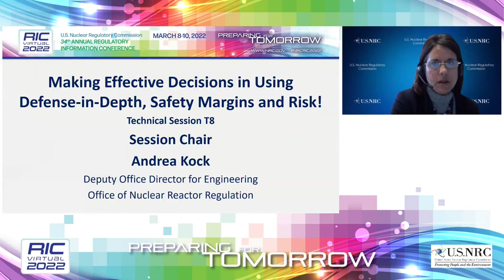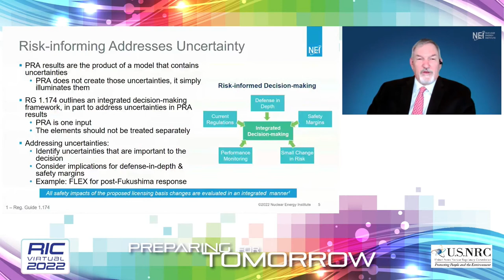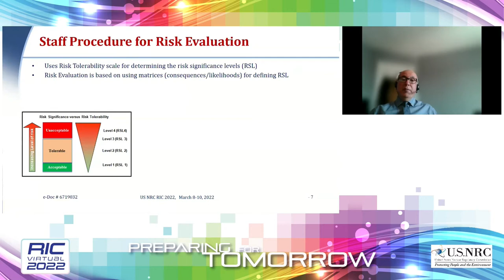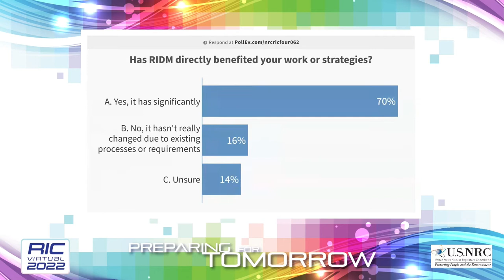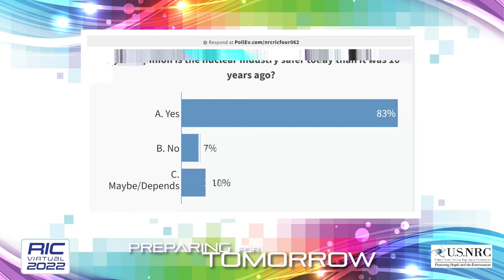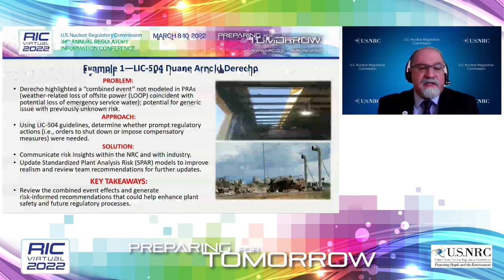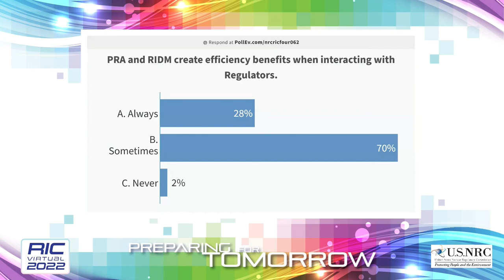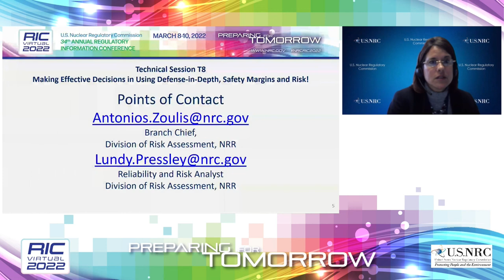RIC 2022 T8 Making Effective Decisions in Using Defense in Depth Safety Margins and Risk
T8  Making Effective Decisions in Using Defense in Depth, Safety Margins, and Risk!
Panel members will talk about the effective application of risk-informed decisionmaking (RIDM), including robust discussions of practical examples, best practices/lessons learned, successes, and challenges on how considerations of risk have helped keep our focus on safety. The session will cover misconceptions about the role of risk considerations in defense in depth and how we integrate the use of RIDM with deterministic reviews for effective decisionmaking. Additionally, the NRC and external stakeholders will highlight both the positive benefits and potential pitfalls of using RIDM along with probabilistic risk assessment applications.

SPEAKER(S):

Introductory Remarks
Andrea Kock, Deputy Office Director for Engineering, NRR/NRC
Risk-informed Decision-making: Greater Than the Sum of its Parts
Doug True, Chief Nuclear Officer and Senior Vice President, Nuclear Energy Institute
CNSC Risk Informed Decision Making
Smain Yalaoui, Senior PSA Technical Specialist, Directorate of Assessment and Analysis, Canadian Nuclear Safety Commission
Safety Marker Study
Mark Thaggard, Director, Division of Risk Analysis, RES/NRC
Safety Improvements Using Risk Insights
Mike Franovich, Division of Risk Assessment, NRR/NRC